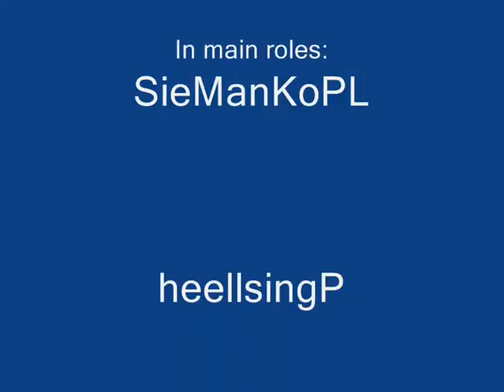Happy Family On PD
3 friends in psychic-doom amators do a video on psychic-doom :))